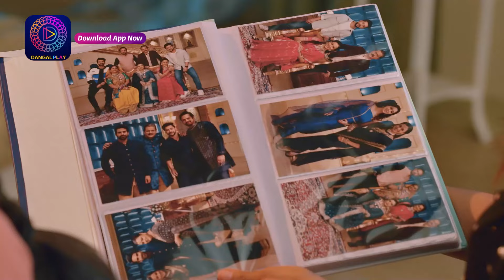Gehna Zevar Ya Zanjeer | क्या Gehna की होगी मौत ? | Best Scene | Dangal TV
क्या गहना की होगी मौत ?

Gehna Zevar Ya Zanjeer  Monday - Saturday 10 PM

About Gehna Zevar Ya Zanjeer  :
In some parts of India, families of educated men demand exorbitant dowries. So Pakadwa shaadi happens when poor families can't pay dowry. Grooms are kidnapped and forced to marry at gunpoint. Gehna is one such story where a poor village girl meets such unforseen fate and what course her life takes afterwards.